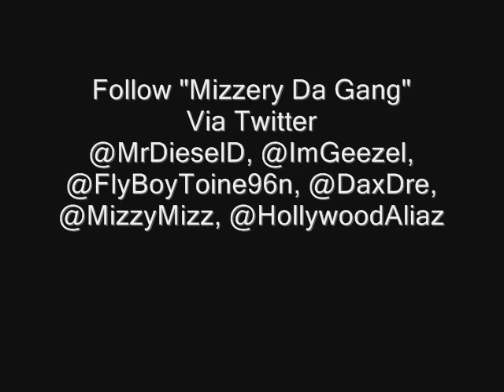Geezel-All I Know (Feat. Lil' Geezel)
Track 8 From Geezel's Crack Series "Crack Vol. 10"

Prod. By Khaotik Beatz

Mizzery Da Gang On Mine!!!